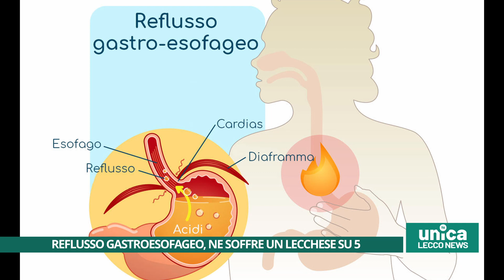Reflusso gastroesofageo, ne soffre un lecchese su cinque